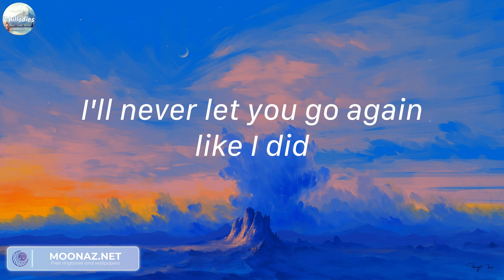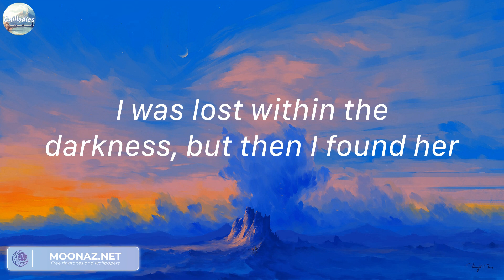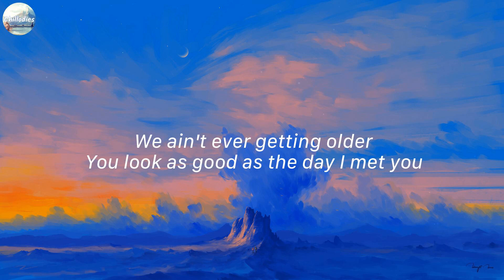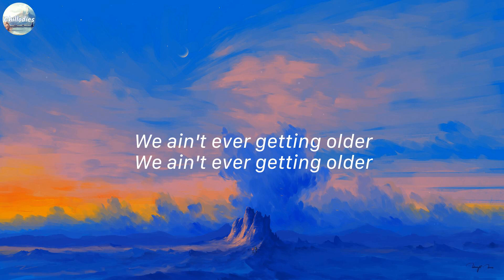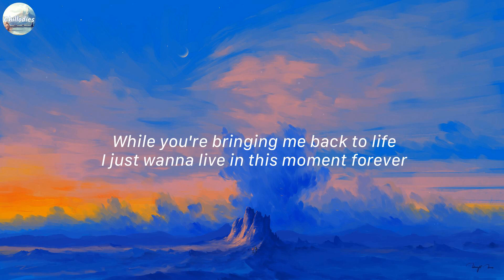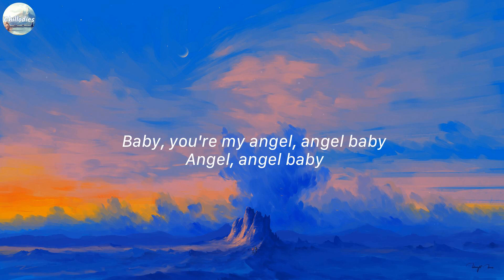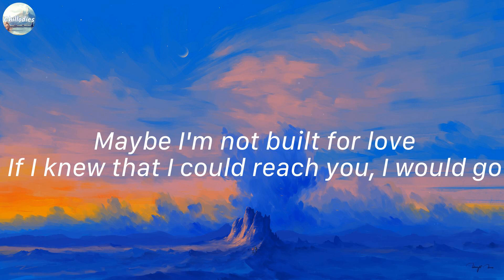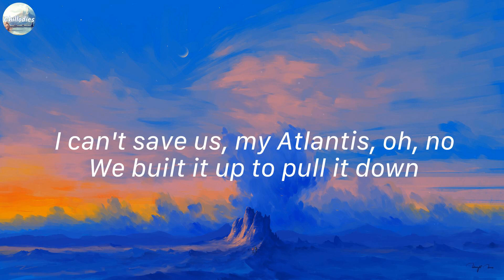Until I Found You - Stephen Sanchez (Mix Lyrics) | Closer - The Chainsmokers,...